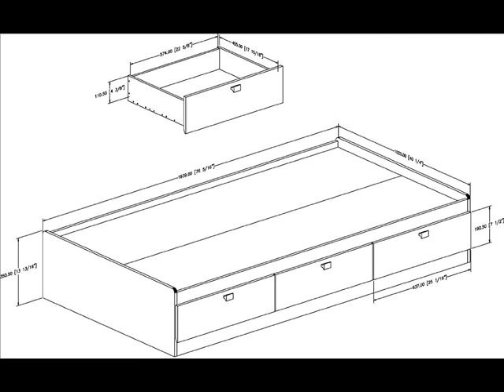South Shore Spark Collection Twin Mates Bed, Pure White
Fashionably functional twin 39-inch mates bed with Pure White finish. The 3 under-bed storage drawers provide plenty of space for clothes, blankets and toys. Flat Fitting satin nickel finish metal handles on bed for added protection. The bed is reversible, so drawers can be put on either side of the bed. Its weight capacity is 250-pound. It fits twin size mattress and box spring is not required. Interior drawer dimensions: 22-1/2-inch wide by 17-1/4-inch front to back. Also available in Chocolate or Pure Black finishes. It is made of recycled CARB compliant particle panels. The glides are made of polymer and include dampers and catches. Complete 2-Adult assembly required. Measures 76-1/4-inch wide by 40-1/4-inch deep by 13-3/4-inch high. It is delivered in one box measuring 86-1/2-inch by 22-inch by 5-1/4-inch and weighs 110-pound.